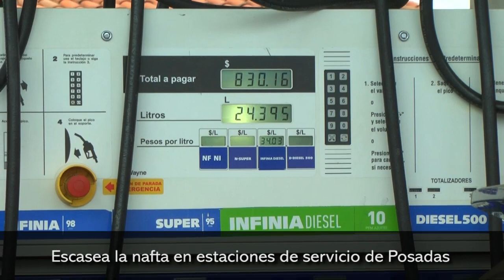Escasea la nafta en estaciones de servicio de Posadas